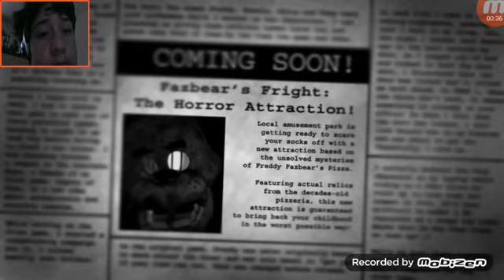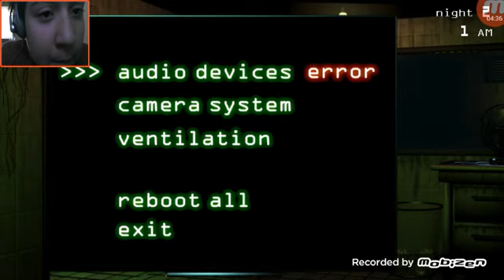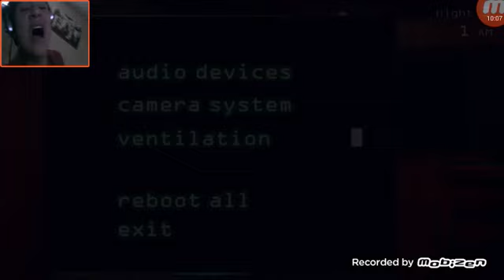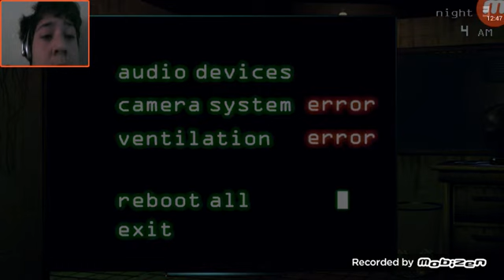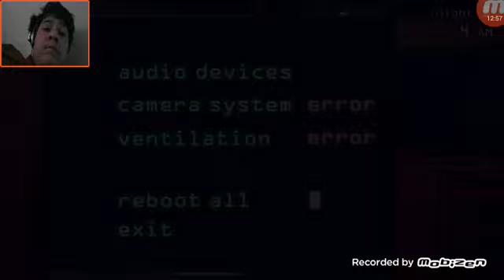Five night at freddy's 3 demo (wwwwwwwhhhhhhhhhhhhhyyyyyyyyyy)